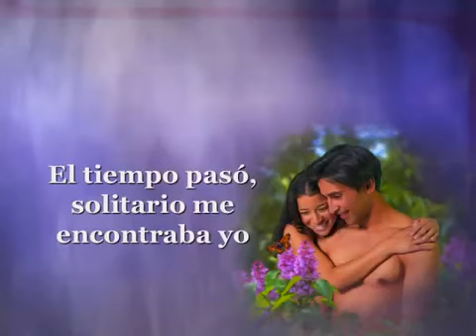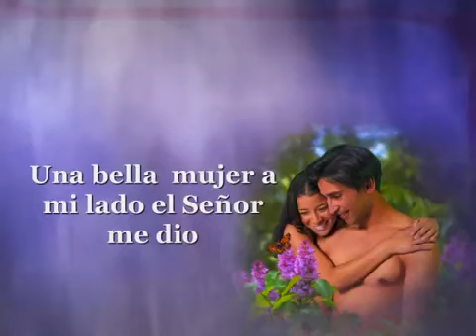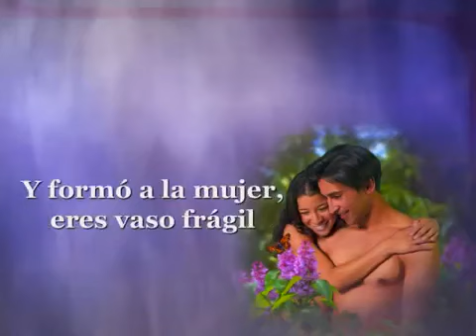hombre y mujer felipe garibo pista